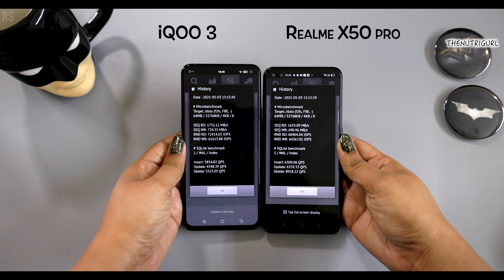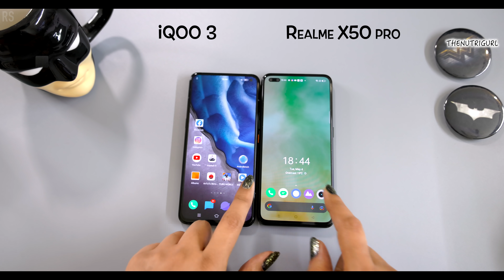Realme X50 Pro Vs IQOO 3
In this video i compared two Phones with SD 865 , Under 25000 Budget , ie Realme X50 Pro Vs IQOO 3.

PURCHASE LINK

Realme X50 Pro

IQOO 3